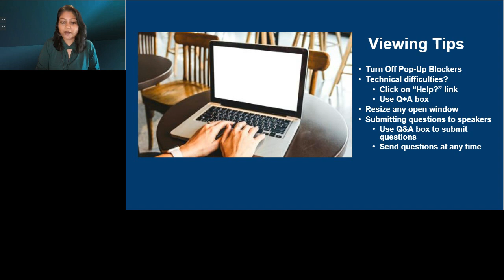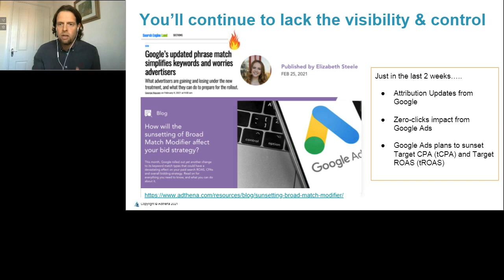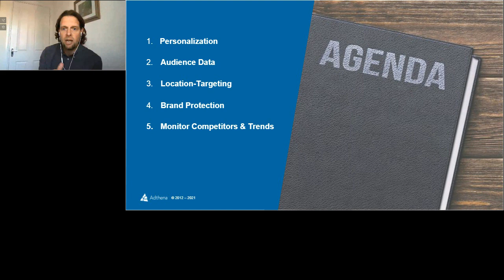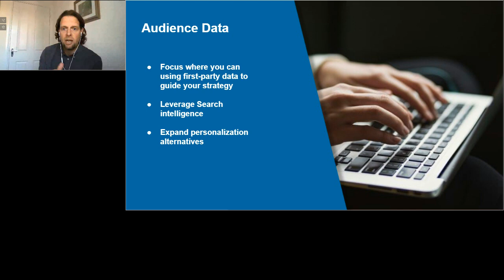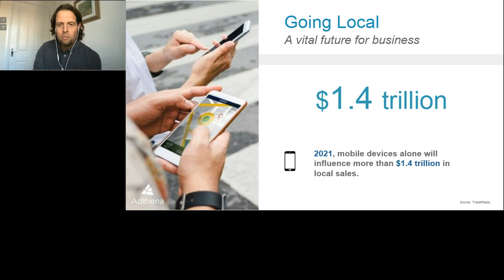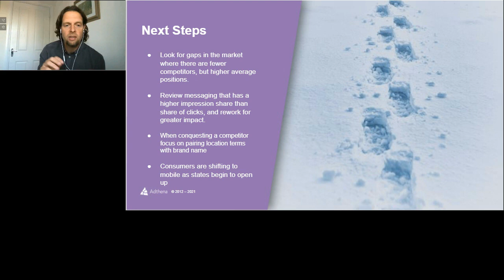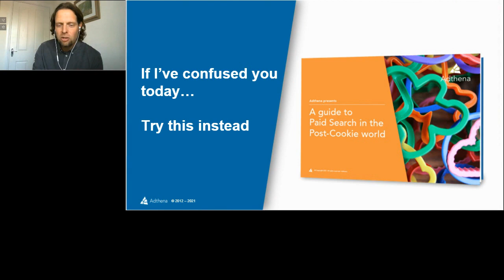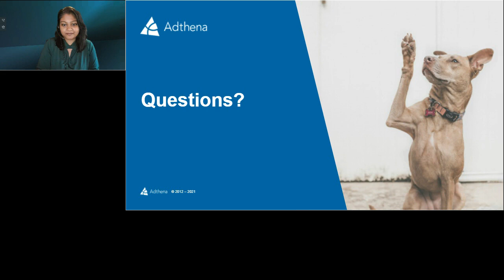[Video Snippet] Cookieless data isn't the only concern in Search Marketing this spring